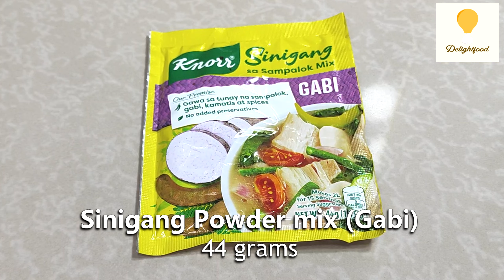Pork Sinigang Recipe | Mangangasim ka sa SARAP!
Step by step guide on How to cook Sinigang na Baboy

Ingredients:

Pork Liempo - 3/4 to 1 kilo
Ground black pepper - 1 teaspoon
Patis or Salt - 2 tablespoons
Labanos - 1 pc
Siling haba - 4 pcs
kangkong or Sitaw
Water - 2 liters
Sinigang powder mix (gabi)

Make sure to click that bell and like button to get notification every time I upload a new video

Thank you very much for watching! See you on my next video!